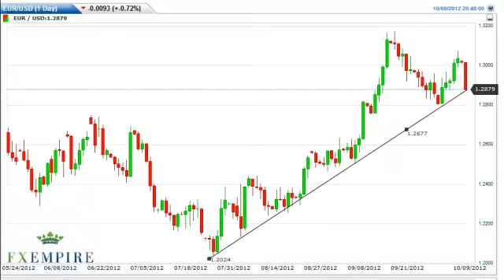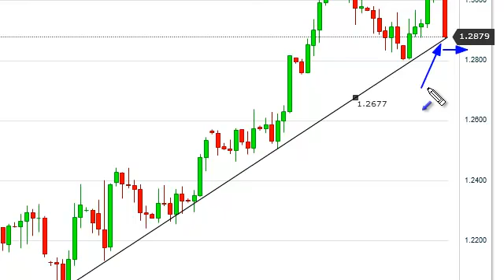EUR/USD Technical Analysis for October 10, 2012 by FXEmpire.com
- October 10, 2012 currency daily technical analysis for the EUR/USD pair.